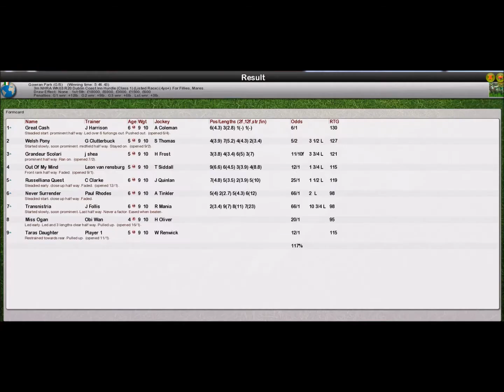NHRA WK3 R20 Dublin Coast Inn Hurdle